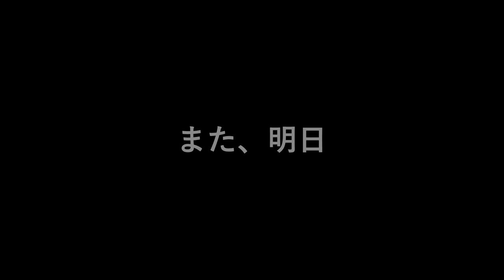LGBTQの"Q"クィアのまこ姉のすべてがここにある | 2023年2月末 | ポットキャスト初収録 | きっかけはただの思い付き | 悩むよりとりあえずやってみた